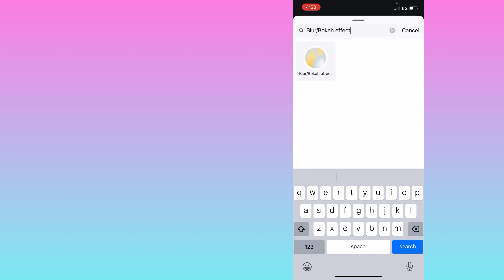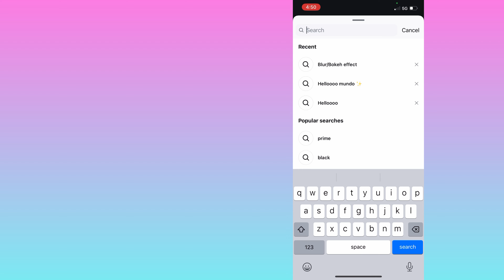Favourite Instagram Filter | HD Instagram filter | Hitechtalk